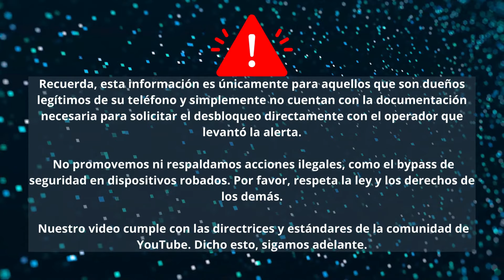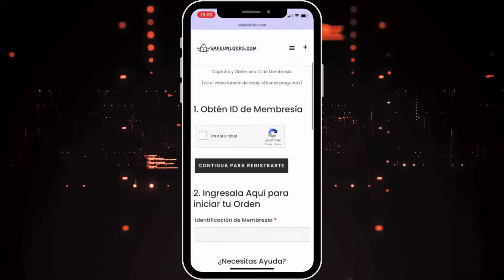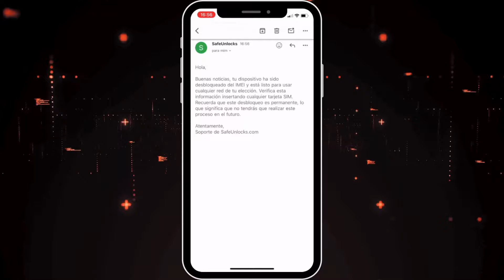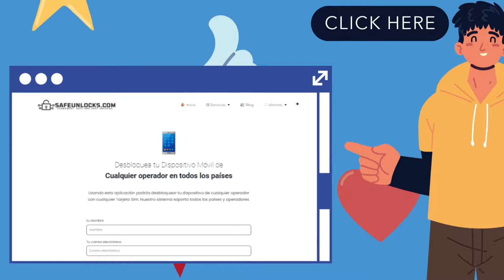¿Celular con el IMEI reportado Soluciones garantizadas 100% en línea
¡Hola a todos! 🌟 ¿Alguna vez te has preguntado qué pasa cuando tu teléfono es robado o perdido y ya no puedes usarlo? Hoy te explicaremos todo sobre el bloqueo del IMEI y cómo puedes solucionarlo fácilmente.

¿Qué es el bloqueo del IMEI?
El IMEI, o Identidad Internacional de Equipo Móvil, es un número único que identifica a tu teléfono. Es como el DNI de tu dispositivo. Cuando un teléfono es robado o perdido, las operadoras pueden bloquear su IMEI. Esto significa que el dispositivo no podrá conectarse a ninguna red móvil, convirtiéndose en un ladrillo inútil.

¿Cómo funciona el bloqueo del IMEI?
Cuando reportas tu teléfono como perdido o robado, tu operadora añade el número IMEI a una lista negra. Esta lista es compartida entre todas las operadoras, asegurando que el dispositivo no pueda ser usado con ninguna tarjeta SIM. Este bloqueo ayuda a reducir el robo de teléfonos, ya que un dispositivo bloqueado no tiene valor.

El bloqueo del IMEI se implementó para combatir el robo de dispositivos móviles. Antes de este sistema, los teléfonos robados podían ser utilizados fácilmente con otra SIM. Con la introducción del bloqueo del IMEI, las operadoras crearon una barrera que hace más difícil que los ladrones saquen provecho de los teléfonos robados.

¿Por qué es importante conocer esto?
Saber sobre el bloqueo del IMEI es crucial si alguna vez has perdido tu teléfono o te lo han robado. También es útil si estás comprando un teléfono de segunda mano. Verificar el estado del IMEI te asegura que no estás adquiriendo un dispositivo que no podrás usar.

¿Cómo te puede ayudar este video?
En este video, te mostraremos:

Cómo verificar el estado del IMEI de tu teléfono.
Qué hacer si descubres que tu IMEI está bloqueado.
Consejos para proteger tu dispositivo y evitar problemas en el futuro.
Pasos para verificar y solucionar el bloqueo del IMEI

Paso 1: Encuentra el IMEI de tu dispositivo. Puedes hacerlo marcando *#06# en tu teléfono o revisando la configuración del dispositivo.
Paso 2: Verifica el estado del IMEI usando servicios en línea o contactando a tu operadora.
Paso 3: Si tu IMEI está bloqueado, sigue las instrucciones de tu operadora para resolver el problema. También puedes considerar servicios de desbloqueo de IMEI confiables.
Beneficios de entender el bloqueo del IMEI

Seguridad: Saber que tu teléfono puede ser bloqueado si es robado te da tranquilidad.
Valor de reventa: Un teléfono sin bloqueos es más valioso en el mercado de segunda mano.
Prevención: Conocer el estado de tu IMEI antes de comprar un teléfono usado te ayuda a evitar fraudes.
Siguiendo estos pasos, podrás manejar cualquier problema relacionado con el IMEI de tu dispositivo. ¡Nos vemos en el próximo video!

Espero que esta guía te haya sido útil y que ahora comprendas mejor qué es el bloqueo del IMEI y cómo puedes protegerte. Si tienes alguna pregunta, déjala en los comentarios y estaré encantado de ayudarte. ¡Hasta pronto! 🚀📱